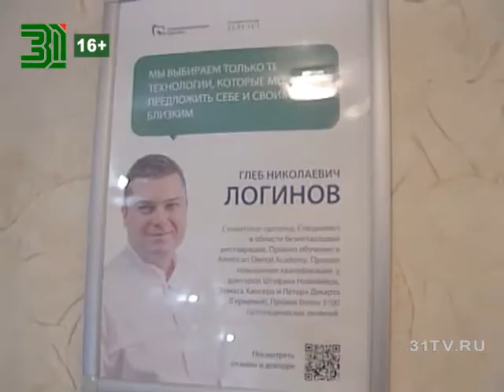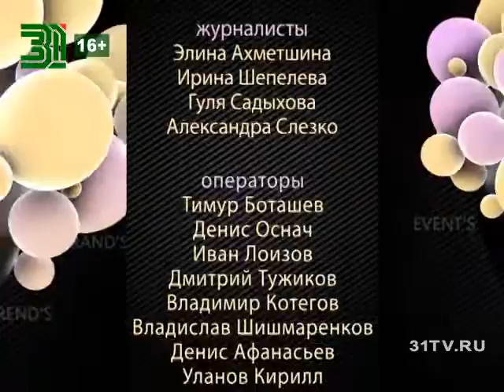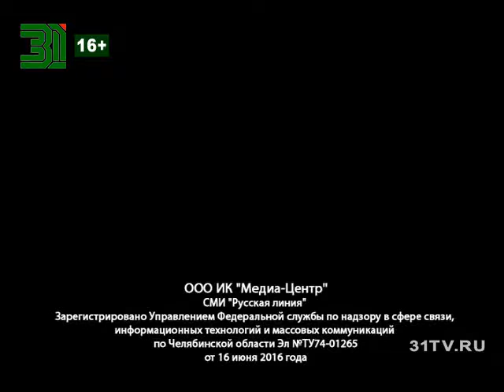Фильм об отбеливании зубов. Стоматологическая практика Челябинск 2016 сюжет